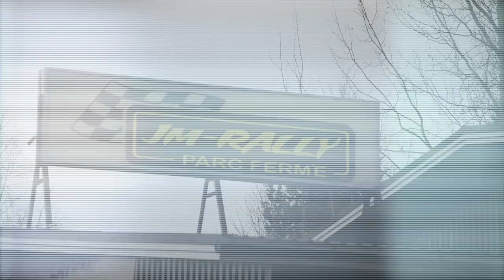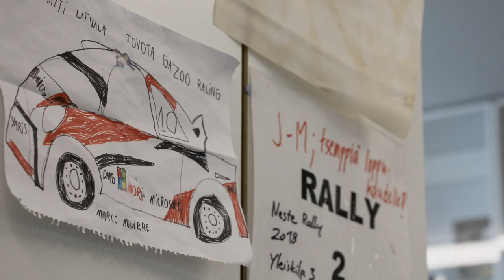Jari-Matti Latvala - WRC's Most Experienced Driver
DirtFish sits down with WRC's most experienced driver, Jari-Matti Latvala, to talk about his WRC career up to this point and his plans on competing in the future.